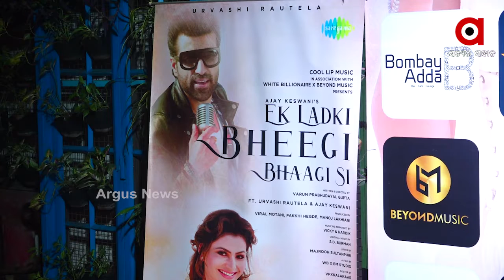ନୁଆ ରୂପରେ "ଏକ ଲଡକି ଭିଗି ଭିଗି ସି" ଗୀତ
କିଶୋର ଦାଙ୍କ ମେଲାଡିଅସ ଗୀତ ଏବେ ନୁଆ ରୂପରେ। ଯେଉଁଥିରେ ଉର୍ବସୀ ରୈାଟେଲାଙ୍କୁ ଦେଖିବାକୁ ପାଇବେ ଦର୍ଶକ...